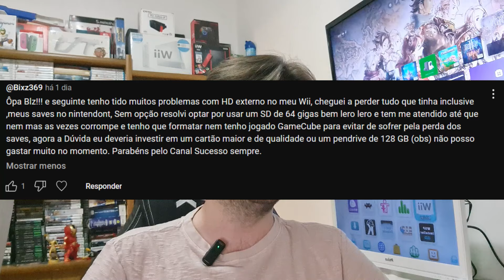DEVO USAR SD CARD OU HD EXTERNO NO WII? O QUE ACHA DO GAMEPASS? - LIMA RESPONDE #4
Mais um vídeo do quadro "Lima Responde"